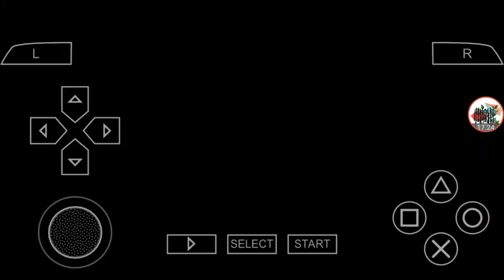Harvest moon. besok hari terahir musim fall